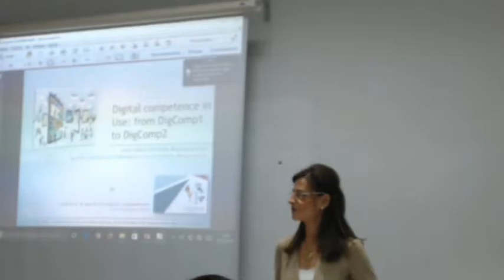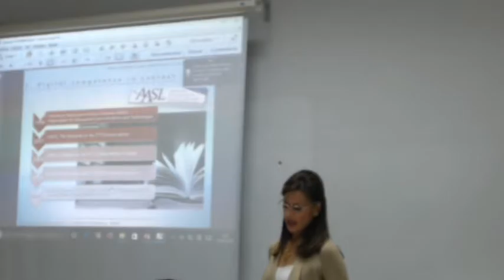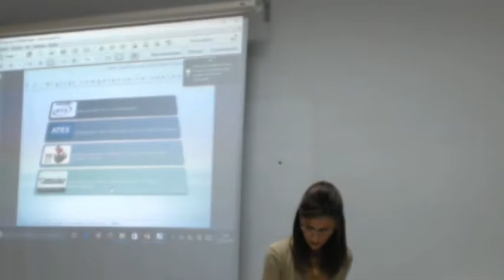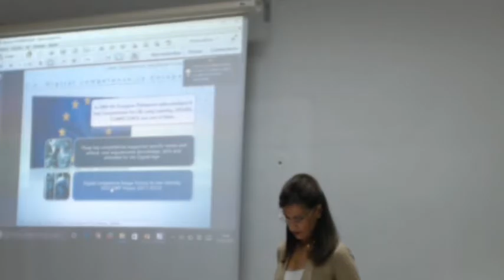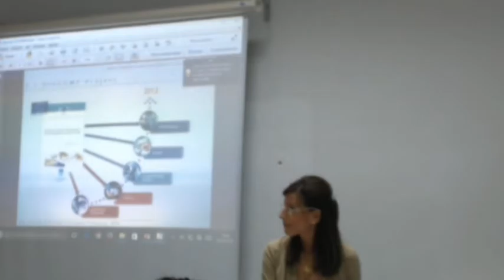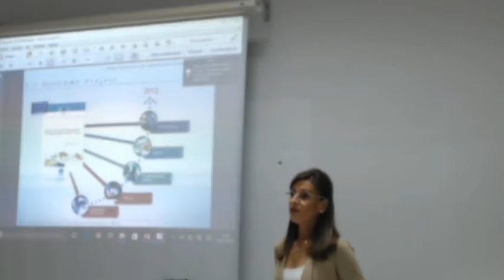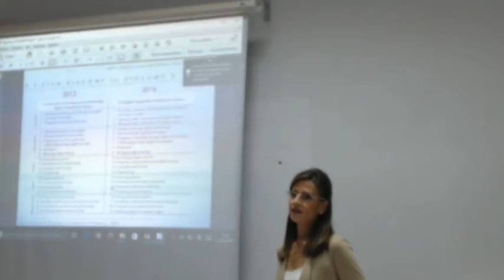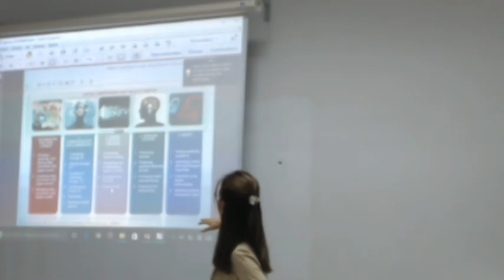Media Literacy for an Inclusive Knowledge Society: International Indicators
Authors:  Ana Pérez, Ana Castro-Zubizarreta, Rosa García-Ruiz and Ignacio Aguaded